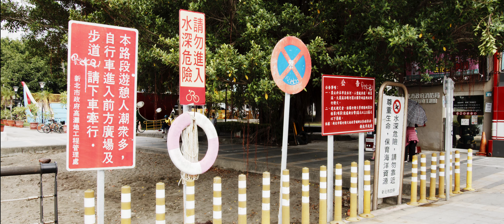DFLM0131 新北市淡水區中正段淡水河邊 2022 6K 24P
Pixels 6144 X 2560, H.265
Film Camera: Blackmagic Pocket Cinema Camera 6K G2
Lens: Sigma 18-35mm F1.8 DC HSM Art
Audio: Sennheiser MKE 600
Cage: Tilta Advanced Kit
External Monitor: Feelworld LUT5
Tripod: Benro KH25P, 3,6 kg
V Mount Battery: SWIT PB-140S
Video Editing: DaVinci Resolve 18
Total Weight: 8.4 kg

此影片為純分享, 並非用以營利, 配樂經 YouTube 檢查為 OK, 但如果仍有侵權的情況發生, 請告訴我, 會立刻移除影片, 謝謝!